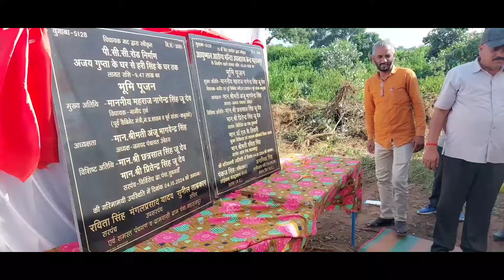65 लाख की लागत से बनने वाले उप स्वास्थ्य केंद्र का विधायक नागेंद्र सिंह जूदेव ने किया भूमि पूजन